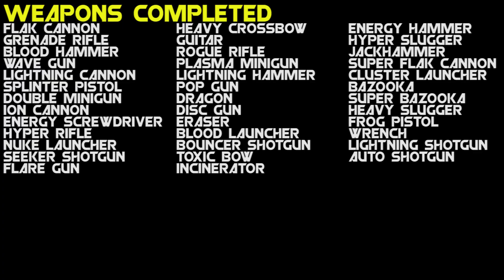Nuclear Throne One Gun Loop [Grenade Shotgun]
So this series I will be trying to loop the game - kill the Throne - with only one weapon at a time!

This time im using the Grenade Shotgun, this thing is great on ammo! So you can just spam all you want. Even better when you have Y.V and Thronebutt!

Steam page -